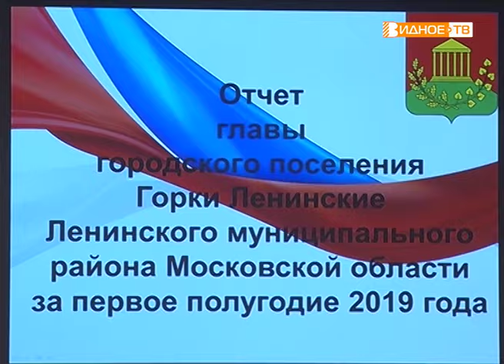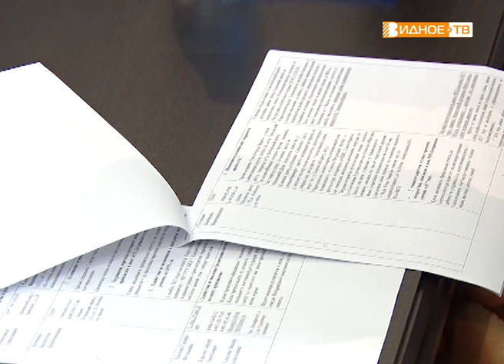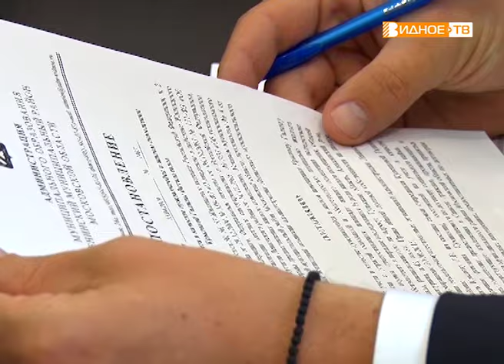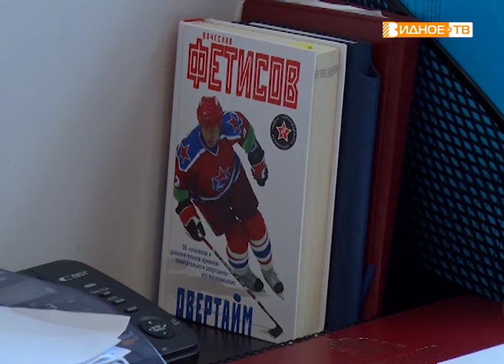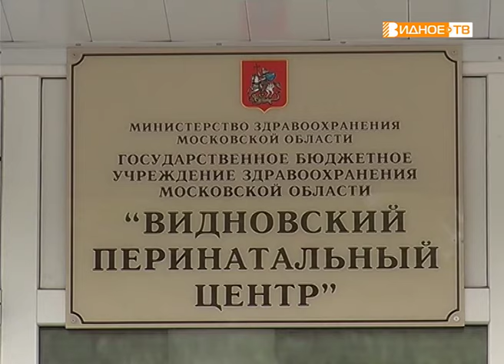Новости телеканала Видное-ТВ (05.07.2019 - пятница)